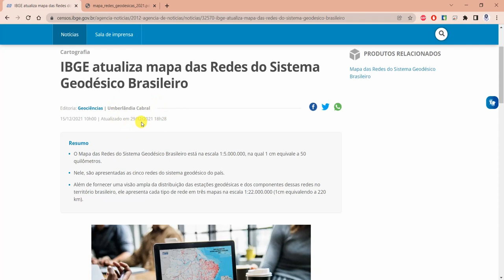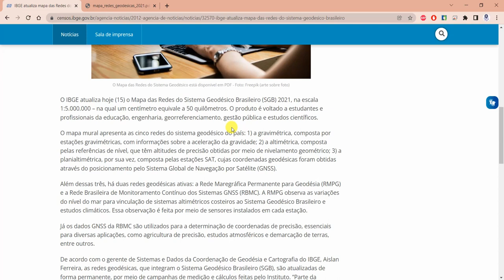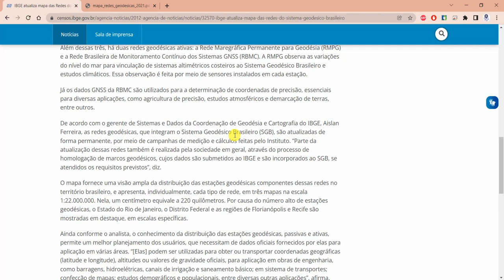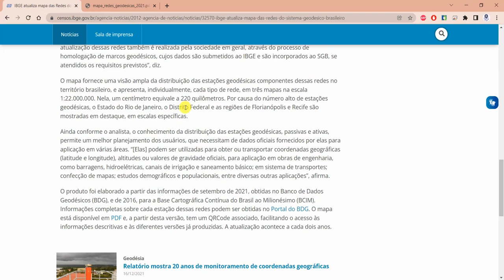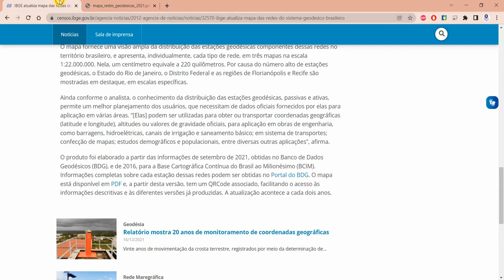IBGE atualiza mapa das redes do SGB 2021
IBGE atualiza mapa das Redes do Sistema Geodésico Brasileiro.

Fonte:
Agência IBGE Notícias Geociências
15/12/2021 10h00 | Atualizado em 29/12/2021 18h28